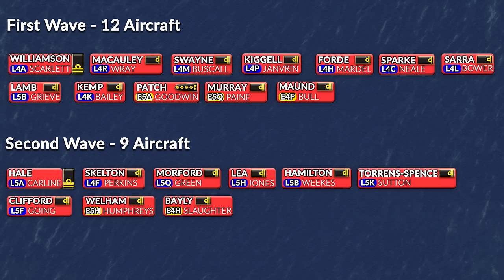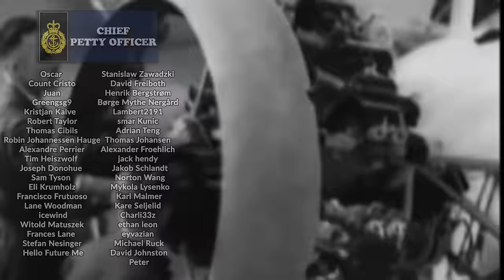The Battle of Taranto: When Biplanes Crippled a Fleet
Join us in WarThunder for free using this link and get a premium tank or aircraft and three days of premium time as a bonus